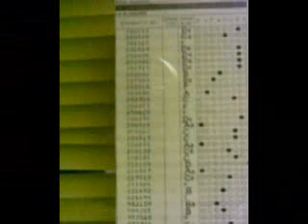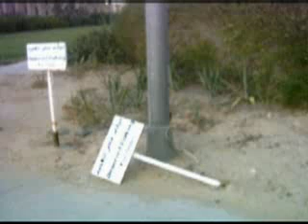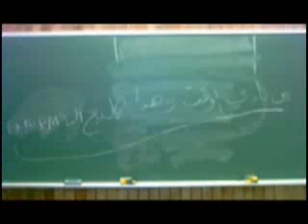KFUPM OLD SONG